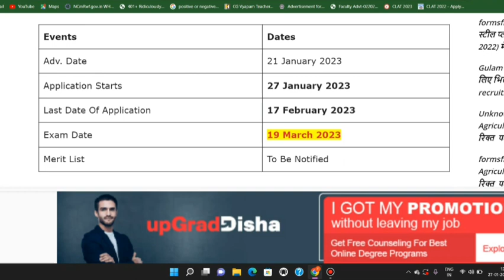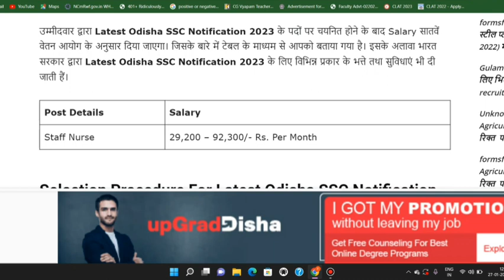OSSSC 7483 New Recruitment 2023|Odisha Govt Jobs|10th Pass Jobs in Odisha